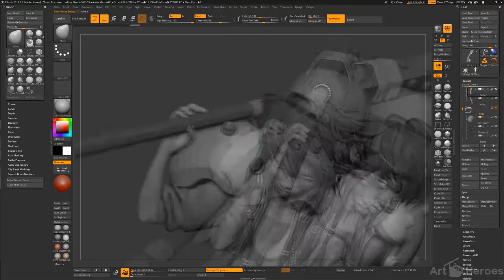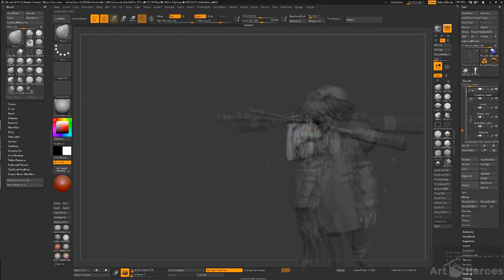Art Heroes Podcast ep.28 - Who are Story Artists and How to Become One With Sergio Paez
How story artists have the opportunity to influence the end projects using images.
How to learn story development effectively.
How to face challenges head-on and research to be a good story artist- the power of creativity.
The importance of a story in any visual project.
How and where to start your story development career.

Enjoyed the episode? Review Art Heroes on Apple Podcasts